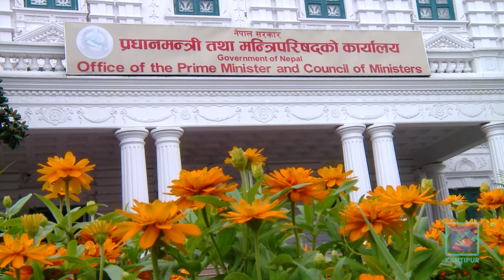राजदूत सिफारिसमै कमजोरी भएको हो ?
विभिन्न १७ देशका लागि प्रस्तावित राजदूतहरुको सुनुवाइ अहिले संसदीय समितिमा भइरहेको छ । अहिलेसम्म भारत, चीनलगायत १३ देशमा प्रस्तावित राजदूतको सुनुवाइ सकिइसकेको छ । समग्र राज्यलाई नै प्रतिनिधित्व गर्ने व्यक्ति भएकाले राजदूतहरुलाई आफू जाने मुलुकको राजनीतिक, सामाजिक र आर्थिक परिवेशको ज्ञान त हुनुपर्छ नै, दुई देशबीचको सम्बन्ध सुदृढ गर्ने क्षमता पनि हुनुपर्छ । तर सुनुवाई समितिमा प्रस्तावित राजदूतको प्रस्तुति हेर्दा निकै गैरजिम्मेवारपूर्ण देखिन्छ । जसले उनीहरुलाई सिफारिस गर्ने मन्त्रिपरिषदको क्षमतामाथि नै प्रश्न उठेको छ ।